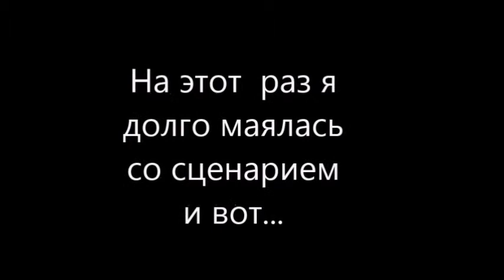(пони-сериал) _Не все еще потеряно_ 1 серия "Все только начинается"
Привет

Надеюсь вам понравится это видео) Подписывайся на канал и ставьте лайки)) Сценарий теперь опять пишу... Что то со мной не так... Не забывайте, что я обрабатываю понях на заказ) Пишите в вк)